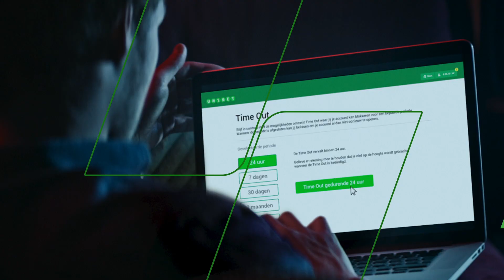Slow Down RG 30'' NL